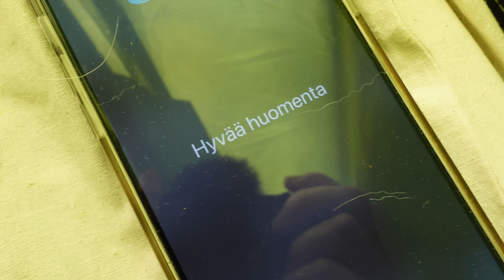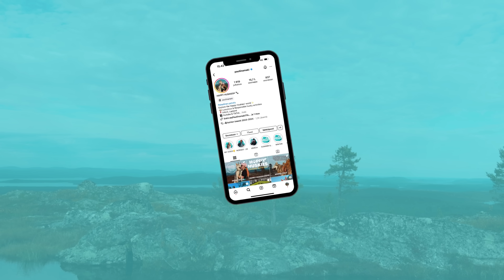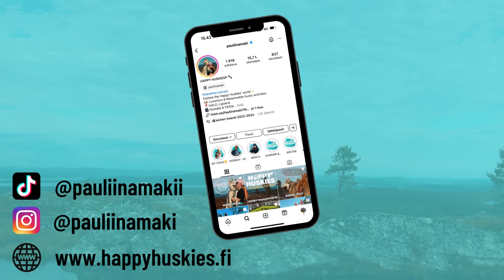NUKUIN YÖN KOIRATARHASSA⛺️ ja teltta meni rikki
🐾MERCH